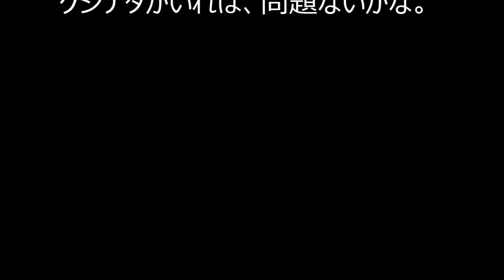モンスト チタン元帥降臨【究極】に挑んでみた！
【パーティー】
　　クシナダ
　　　木属性で反射、鉱物キラー
　　　SSがダメージソースになる

　　ツクヨミ
　　　闇属性で貫通、MS＋AW
　　　回復できるSSが有効

　　大黒天
　　　光属性で反射、ADW